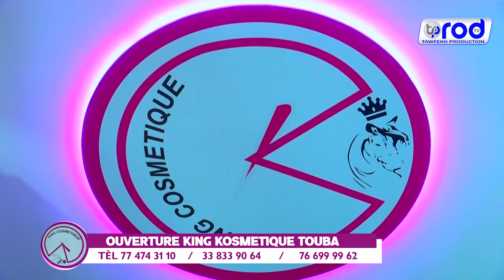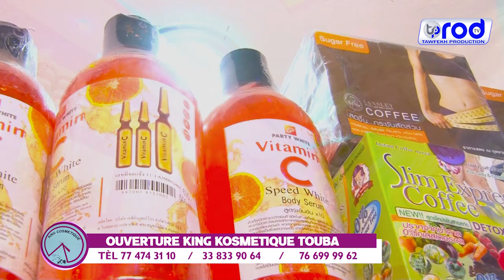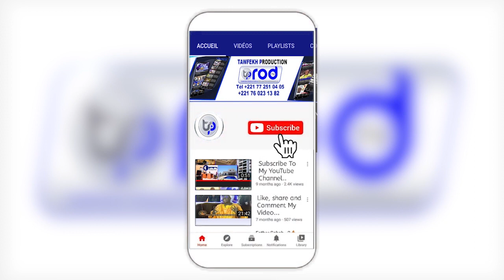🛑TOUBA OUVERTURE KING KOSMETIQUE TÈL 77 474 31 10 / 33 833 90 64 / 76 699 99 62